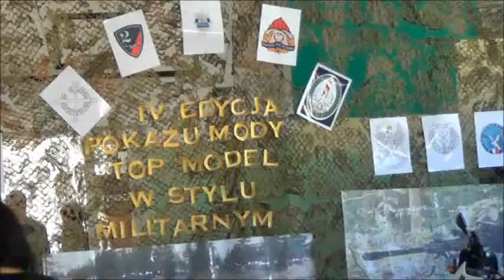Top model 2014/2015 - styl militarny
Pokaz mody - Top model  2014/2015 24 września 2014 r. w PZPSW w Hrubieszowie